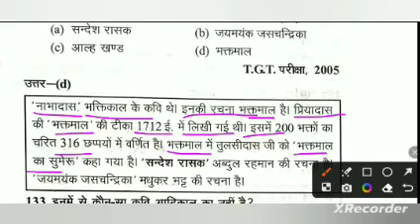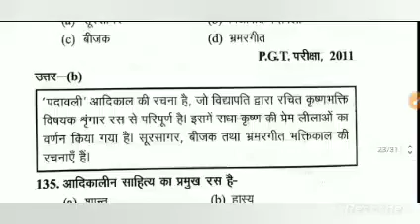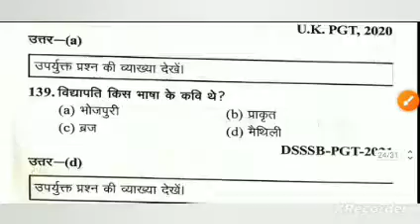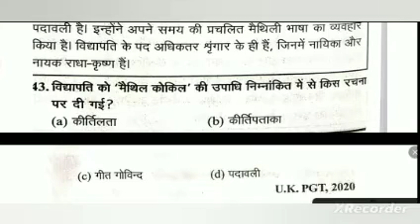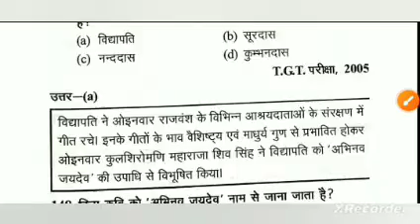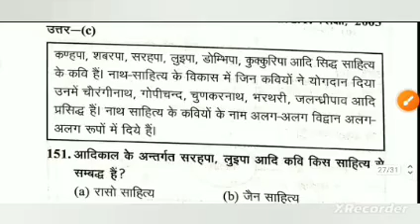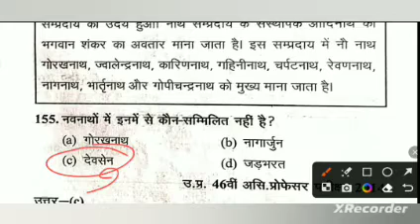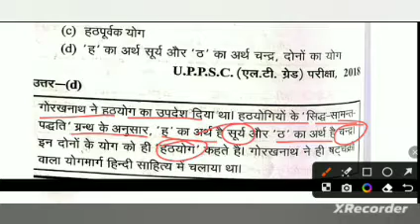घटना चक्र भाग-9(PYQ) Hindi sahitya privious year question|Up Tgt Pgt Hindi|Net Jrf Hindi|Dsssbhindi